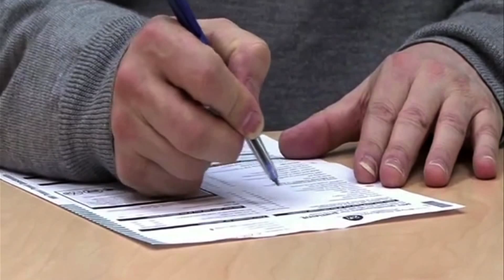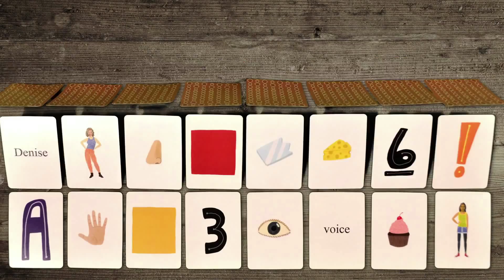Out-of-Body Experiences - Science on the Web #54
Out-of-body experiences are described by those who claim to have experienced them as floating apart from your body.